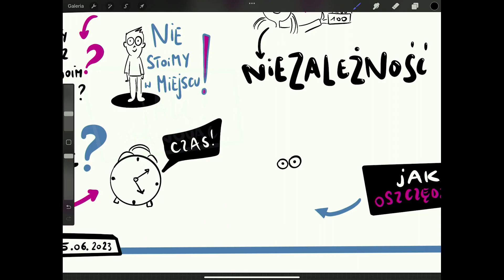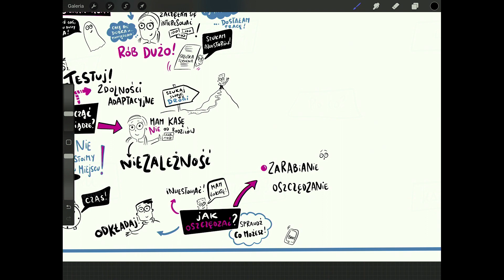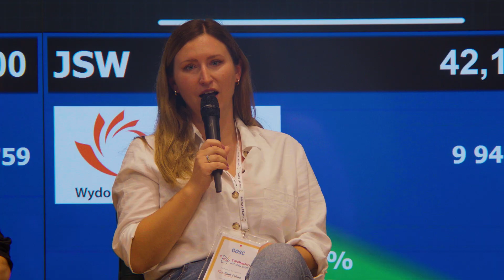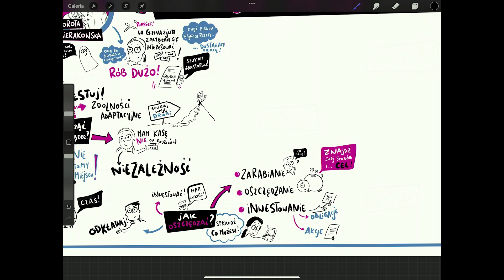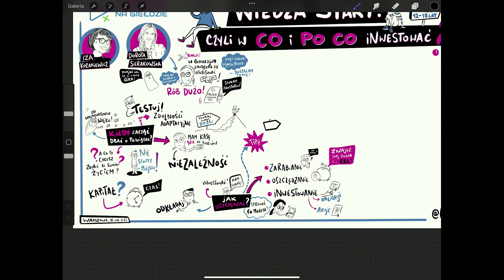2/5 Jak ogarniać pieniądze będąc nastolatkiem? Dorota Sierakowska dzieli się pro tipami! 💡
Kiedy zacząć inwestować? Jak zacząć inwestować? Czy w wieku nastoletnim można inwestować? I jak ogarniać swoje pieniądze 💰 będąc nastolatkiem?

Dorota Sierakowska, Analityczka rynków surowcowych w domu maklerskim BOŚ, Założycielka Girls Money Club wpadła na czerwcowe Trampki na GPW 🙌 Wspólnie z Oliwierem, członkiem naszego TeamTrampki, dzieli się pro tipami na pierwsze pieniądze!

Czerwcowe warszawskie Trampki odbyły się dzięki wsparciu banku Pekao S.A.. 🙌